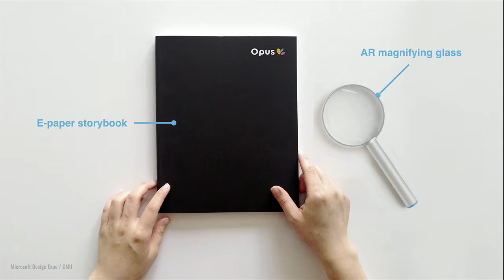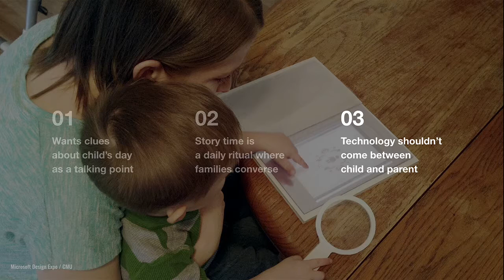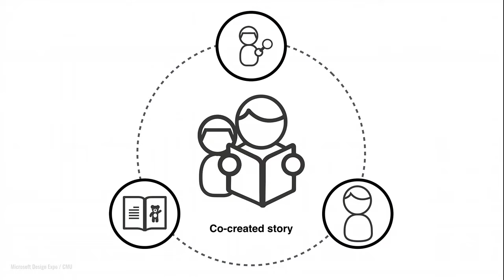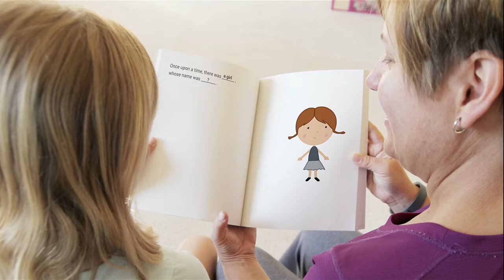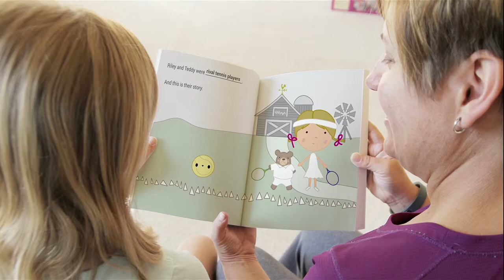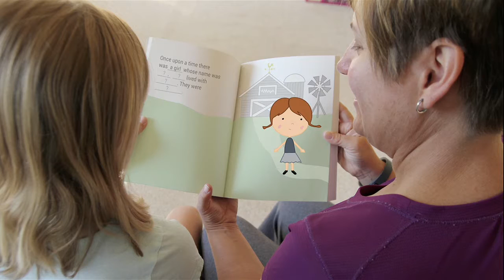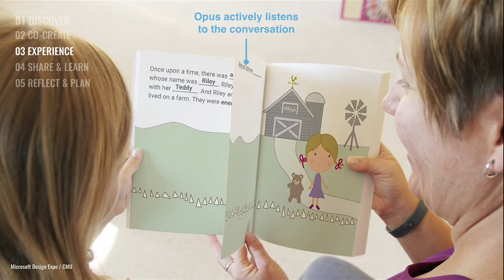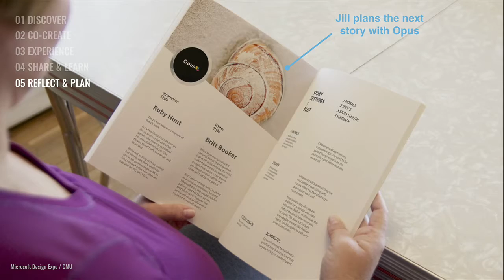Microsoft Design Expo 2016: Carnegie Mellon University